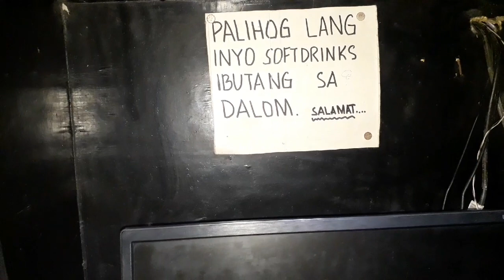Installing The New Internet 100 Mbps